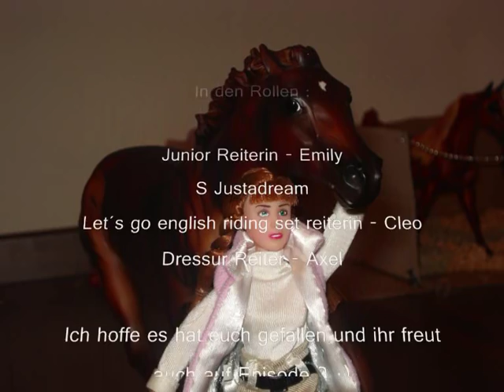Smarty Jones - Eine Legende auf 4 Hufen - S.2.E.2 (Breyerserie)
Ich hoffe euch gefällt die 2 Folge :D